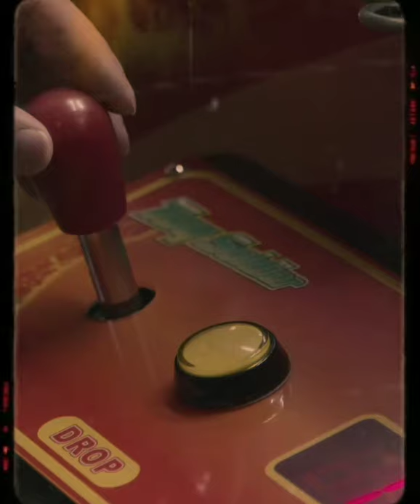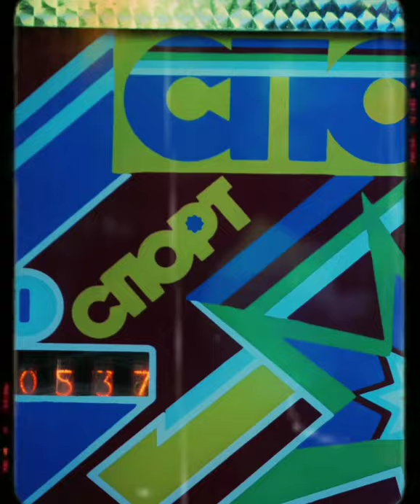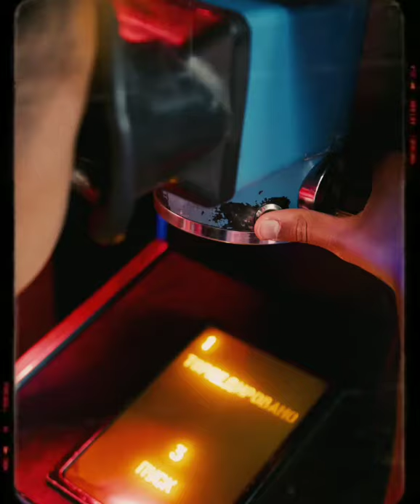"Sci-Fi Hillbilly Queen"- Kyle Robert Spear.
2021 Music Video by Kyle Robert Spear. Indie Rock tunes.
Video by Anete Lusina from Pexels
Video by Matheus Bertelli from Pexels
Video by Suzy Hazelwood from Pexels
Video by Hannah Alicbusan from Pexels
Video by jacob Martinez from Pexels
Video by Milan21 from Pexels